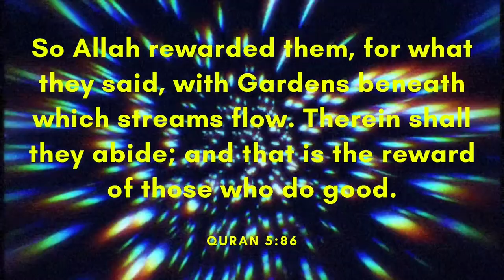Ascent - Pyrosion (Free Copyright Music)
FEATURED ARTIST: Pyrosion
FEATURED TRACK: Ascent
GENRE: R&B & Soul
CONTACT ARTIST: